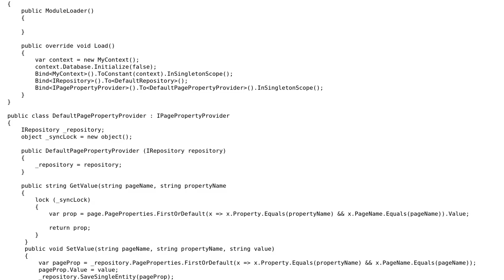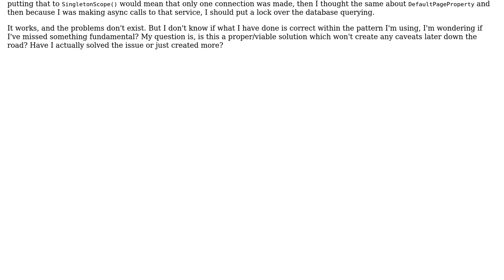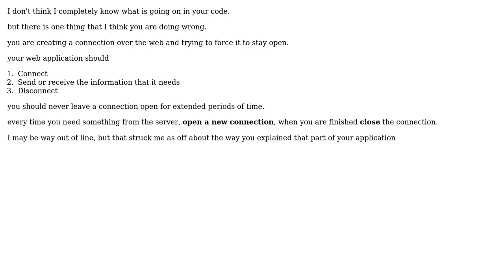Multiple Ajax Requests per MVC 4 View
With thanks & praise to God, and with thanks to the many people who have made this project possible! | Content (except music & images) licensed under CC BY-SA | Music | Images & others | With thanks to user Malachi user Callum Linington and the Stack Exchange Network Trademarks are property of their respective owners. You are responsible for your own actions.